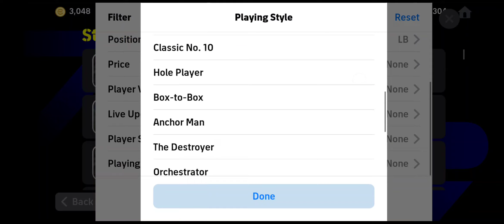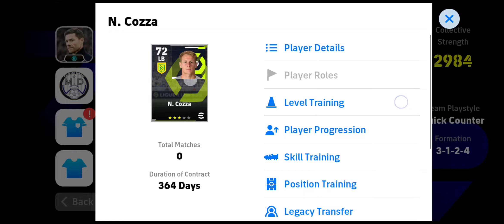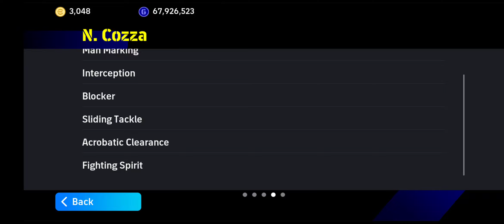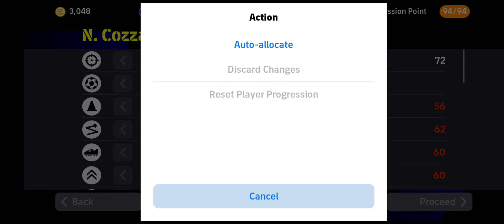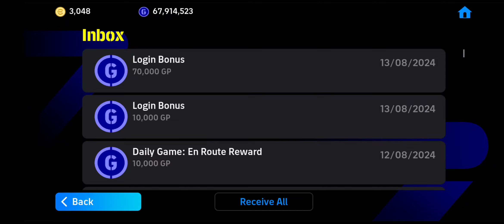WAJIB BELI‼️DEFENDER "TERMURAH" PALING KERAS TEMBOK CINA🏯🛡️💥& LAJU⚡✅ SUMPAH TAK MENYESAL BELI🙌👍😈🔥💯💯💯